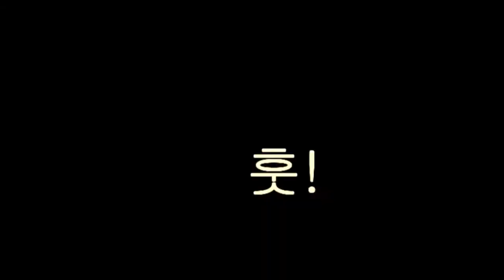소녀시대 Girls' Generation 훗 (DUCKSAUCE RMX) ♥001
소녀시대훗 Ducksauce remix 뮤직비디오